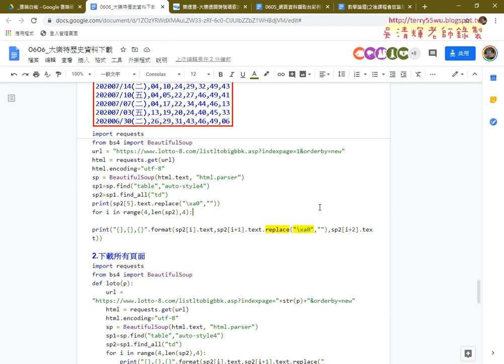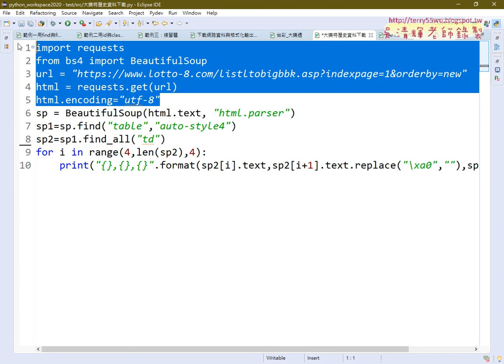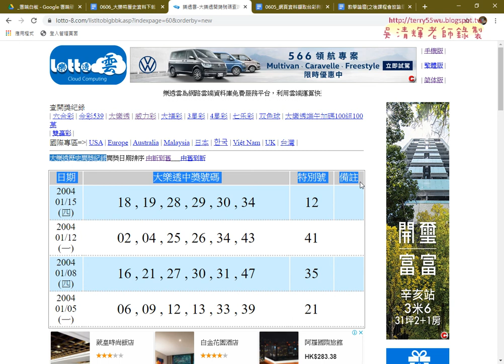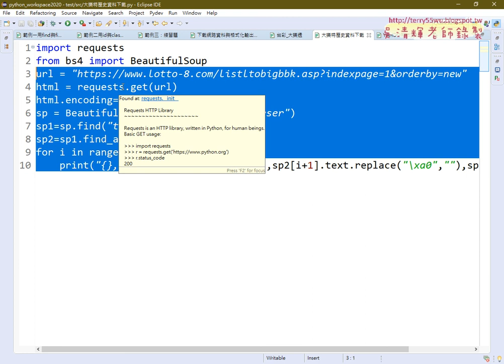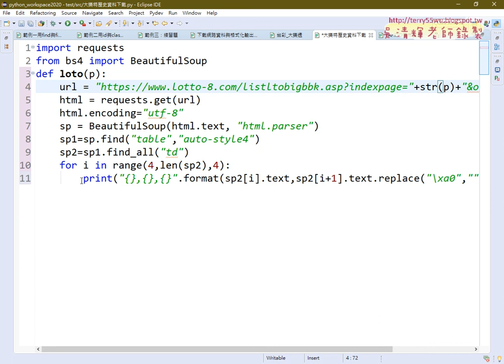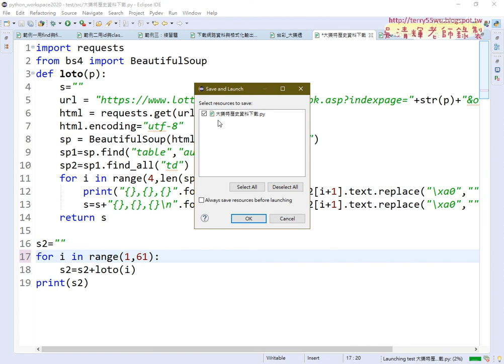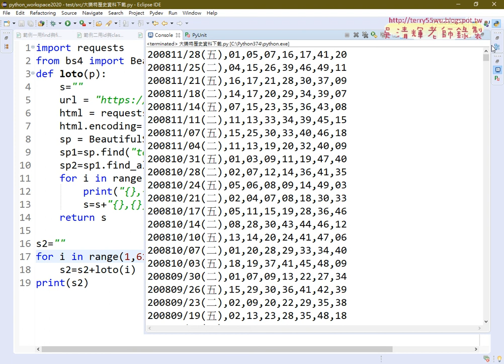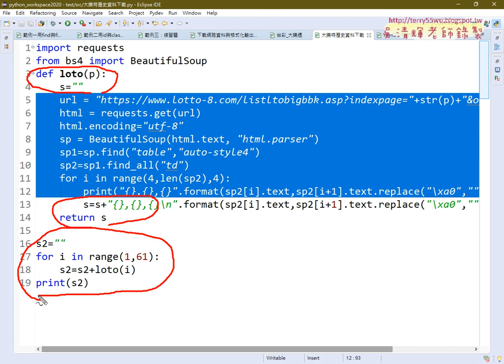05 用python下載大樂特歷史所有頁